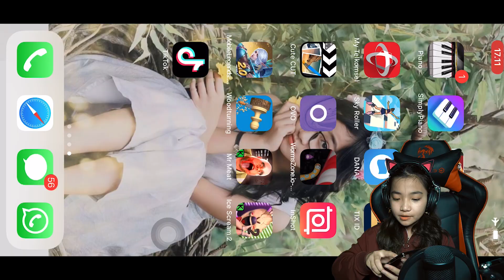NOOB MAIN CACING WORMS ZONE | TOP #10.000.000.000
Halo guys ini video pertama aline main game, tuliskan di kolom komentar yah, next aline main game apalagi?

For Bussines :
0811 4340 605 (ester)